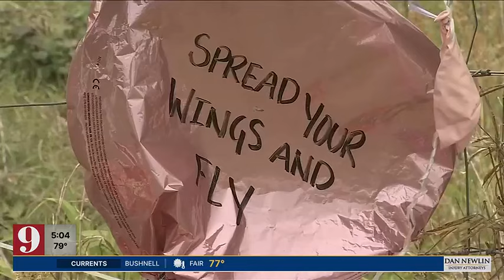2 memorials continue to grow in honor of Madeline Soto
Two memorials are set up in memory of 13-year-old Madeline Soto - one at the site where her body was discovered last Friday, and another is outside the front of her school in Hunter’s Creek.